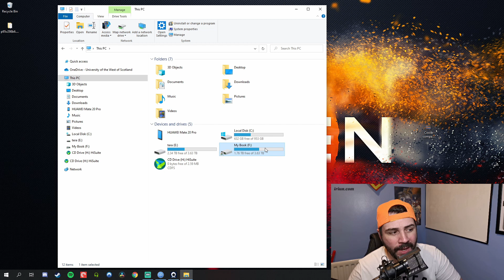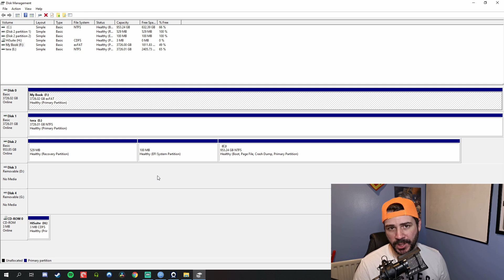External Hard Drive As Internal hard drive (Shuck)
How to use your western digital mybook external hard disk inside your pc. Check out the follow up video from this so you can reuse that mybook enclosure.

(Place Holder)